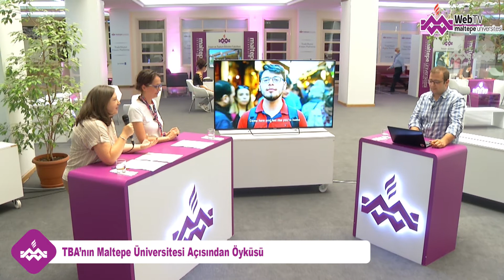Maltepe Üniversitesi Tasarım Beceri Atölyeleri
Maltepe Üniversitesi Meslek Yüksekokulu Müdür Yardımcısı Öğr. Gör. Diğdem ENEREM ve Eğitim Fakültesi Doç. Dr. Hasret NUHOĞLU İstanbul İl Milli Eğitim Müdürlüğü Koordinesinde Yürütülen Tasarım Beceri Atölyeleri (TBA) Projesini anlattı.